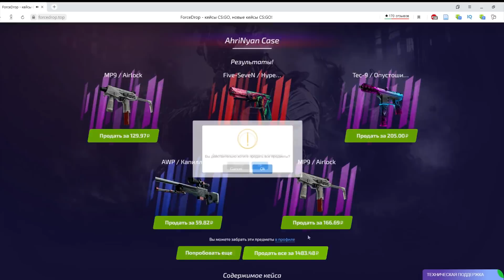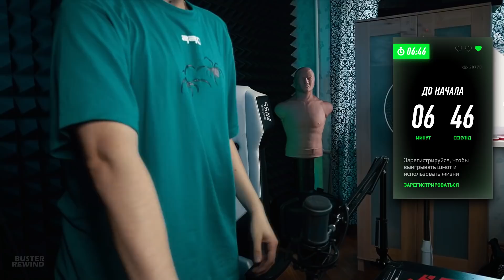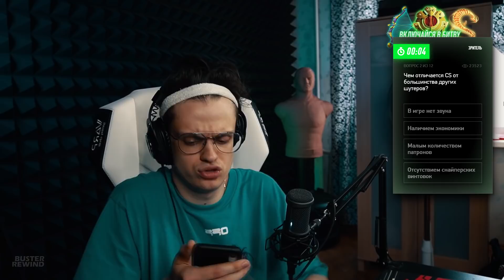ПРОЩАЕМСЯ С ВИКТОРИНАМИ АЛЕКСЕЯ / БУСТЕР И АЛЕКСЕЙ ПЧЕЛКИН / БУСТЕР БЕЗ МАТА / BUSTER REWIND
Необходимая ссылка в комментах